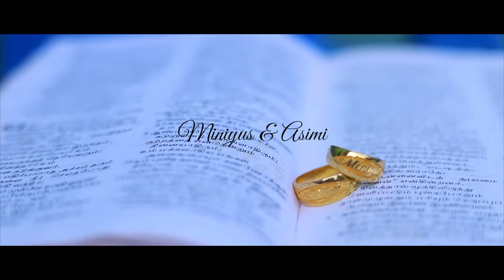Wedding Highlights of Miniyus & Ashmi